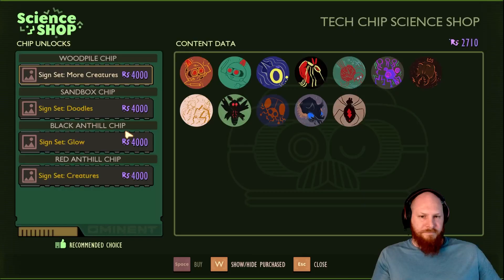We Defend for Our Lives! - Grounded Part 7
We complete almost all the remaining mixr in the game. Only one more to go which is always the hardest.

SOCIALS